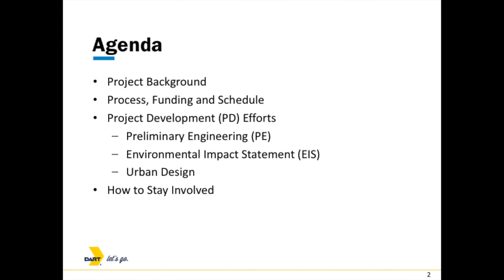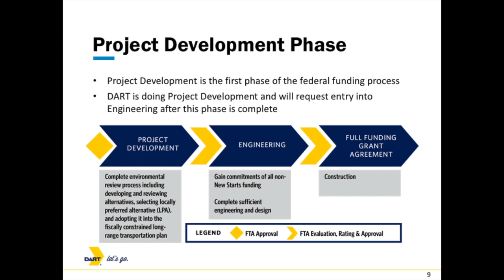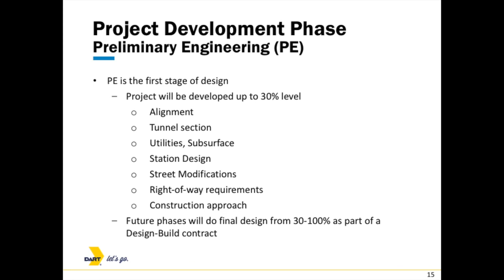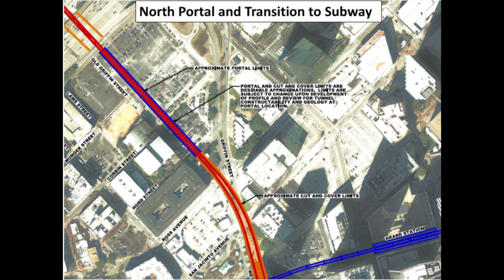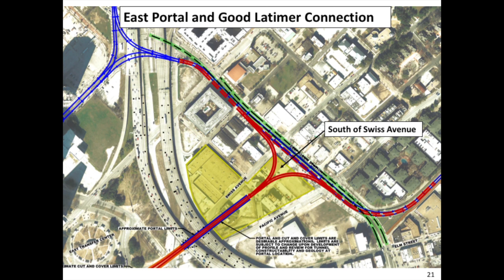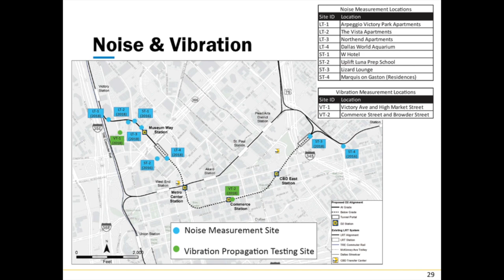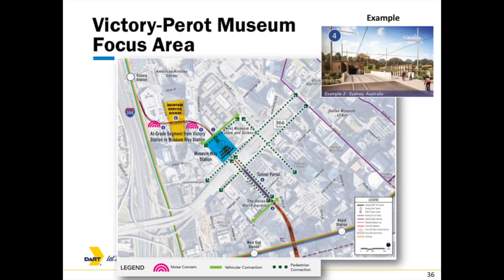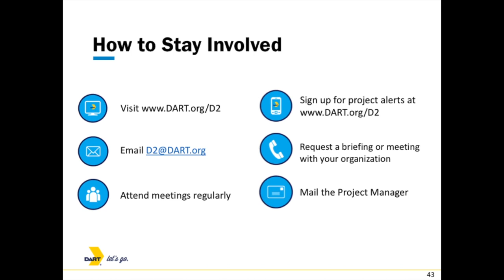D2 Subway Technical Presentation for the September 12, 2018 Public Meetings